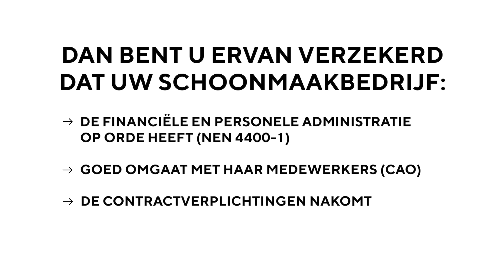Op zoek naar betrouwbare Schoonmaakdiensten? Kies voor Keurmerk Schoon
Betrouwbare professionele schoonmaakbedrijven hebben allemaal het Keurmerk Schoon.

* Heeft de financiële en personele administratie op orde.
* Past de cao schoonmaak juist toe.
* Investeert in de vakbekwaamheid van de medewerkers.
* Komt de contractverplichtingen na.
* Heeft de Code Verantwoordelijk Marktgedrag ondertekend.
* Heeft de juiste verzekeringen, dus geen gedoe bij schade.
* Wordt jaarlijks op alle bovenstaande onderdelen getoetst door een onafhankelijke keuringsinstantie.